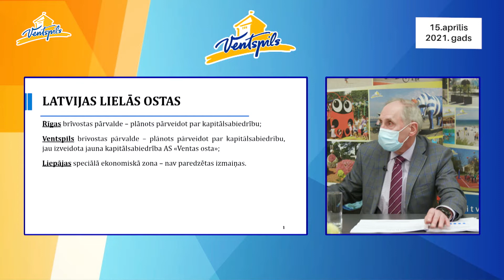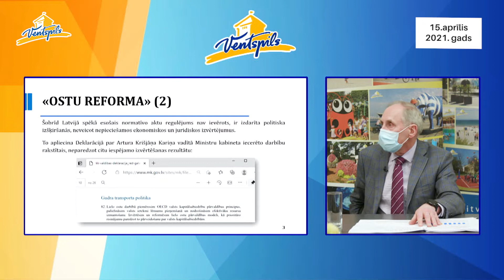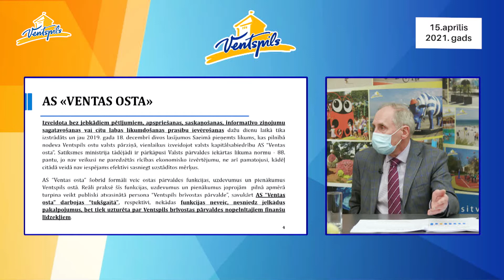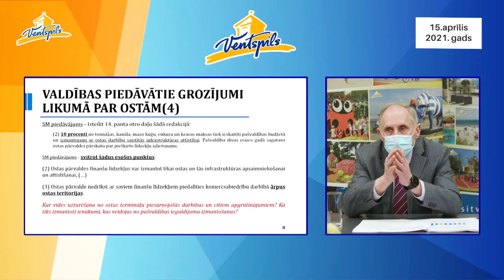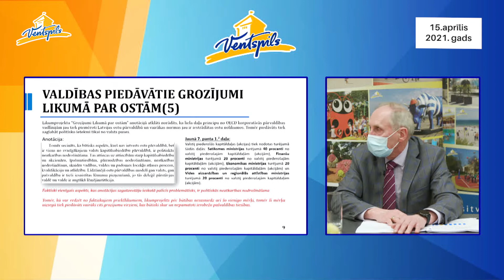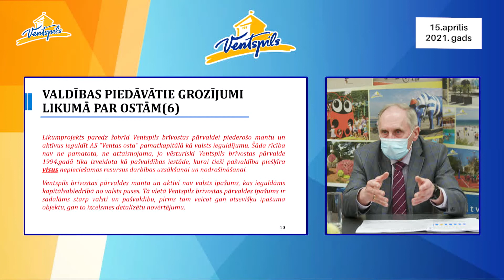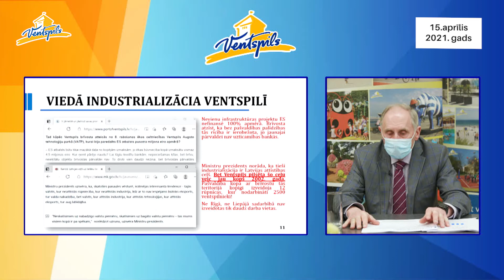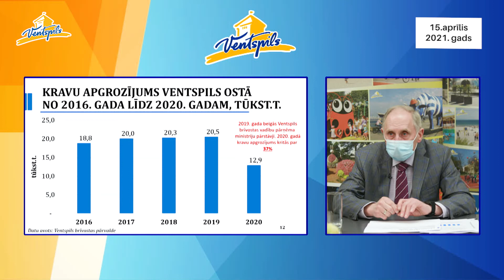J.Vītoliņš par grozījumiem Likumā par ostām - 15.04.2021.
15.aprīlī norisinājās Ventspils pilsētas domes iknedēļas preses konference, kurā Jānis Vītoliņš informēja par grozījumiem Likumā par ostām.